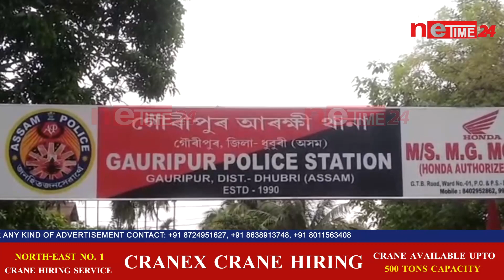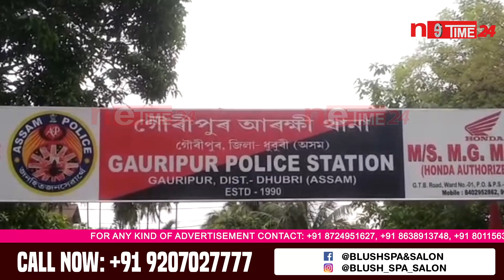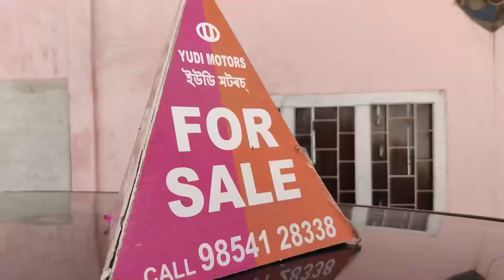গৌৰীপুৰত জব্দ হৈছে বহি:ৰাজ্যৰ গাহৰিভৰ্তি দুখন বাহন